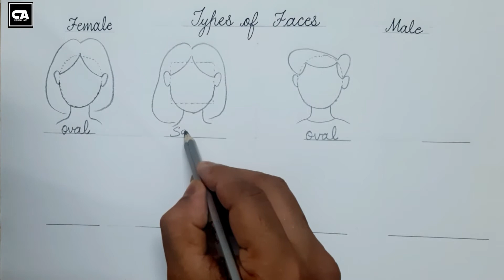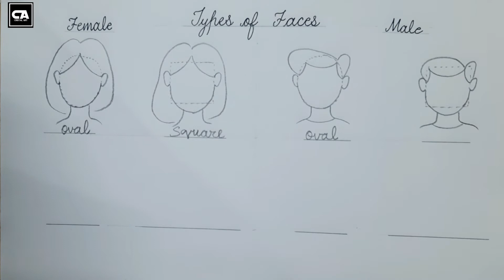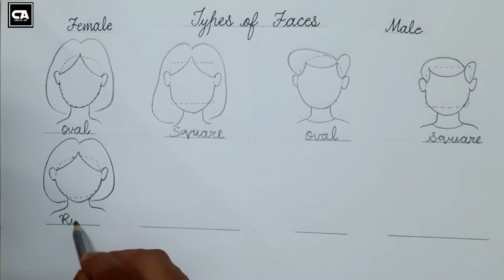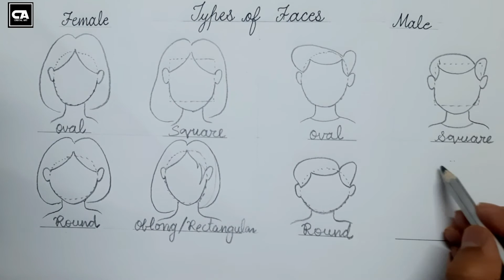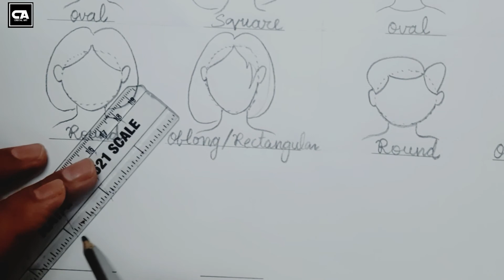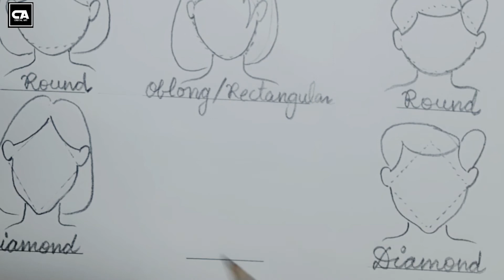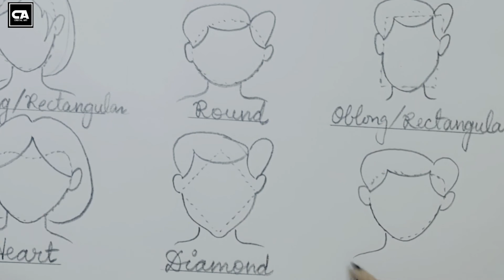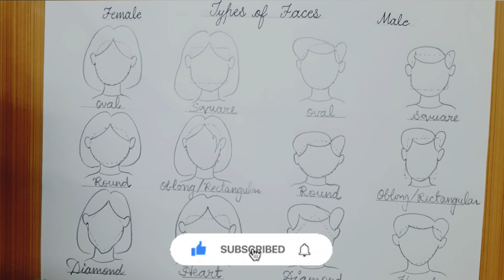How to draw types of Faces step by step | Different Face shapes drawing tutorial |Sushil Kumar Saini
How to draw types of Faces | Different Face shapes drawing tutorial | Sushil Kumar Saini

In this video, you'll get to learn about how to draw types of faces step by step or different face shapes in a easy way.

In humans, face structures have a wide variety.
They can be round, oval, pear- shaped, rectangular, square, triangular, oblonged, diamond or heart shaped. Just few minor changes and the faces look so different from each other.

This tutorial is a step by step video about how can we draw various face structures very easily in both males and females.